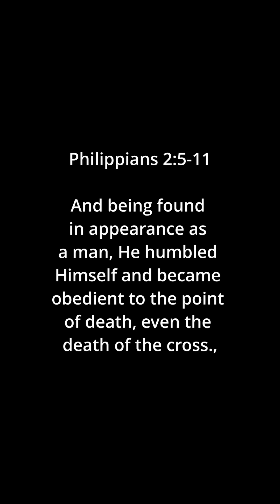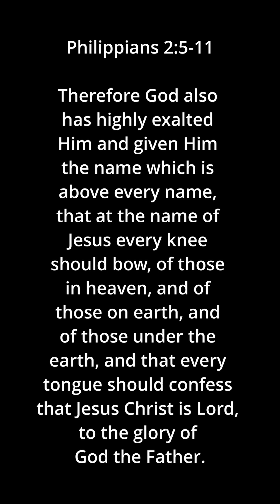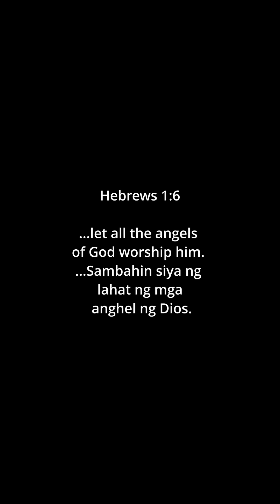Dapat bang sambahin si Kristo bilang Dios